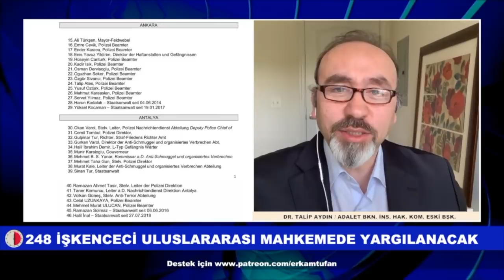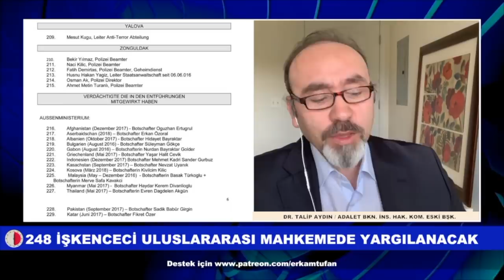248 İNSANLIK SUÇLUSUNU ZOR GÜNLER BEKLİYOR...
HUMAN RIGHTS DEFENDER’DEN SUÇ DUYURUSU.
248 İNSALIK SUÇLUSU ULUSLARARASI MAHKEMEDE YARGILANACAK.
KİMLER VAR?
YARGI SÜRECİ NE KADAR SÜRER?
ADALET BAKANLAĞI İNSAN HAKLARI KOMİSYONU ESKİ BAŞKANI TALİP AYDIN SORULARI CEVAPLIYOR.
ERKAM TUFAN'LA 30 DAKİKA